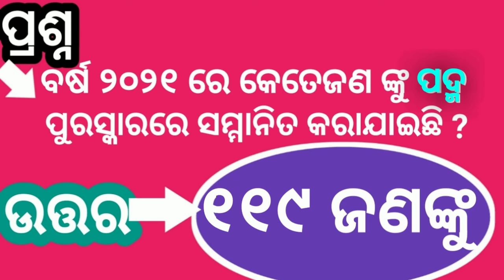Padma Award ..ପଦ୍ମ ପୁରସ୍କାର ତିନି ଭାଗରେ ବିଭକ୍ତ,ପଦ୍ମ ବିଭୂଷଣ,ପଦ୍ମ ଭୂଷଣ, ପଦ୍ମଶ୍ରୀ । ଜାଣିବା ?padmaaward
କେତେ ଜଣଙ୍କୁ  କ'ଣ କ'ଣ ପୁରସ୍କାର ମିଳିଛି ?

ପଦ୍ମ ପୁରସ୍କାର.